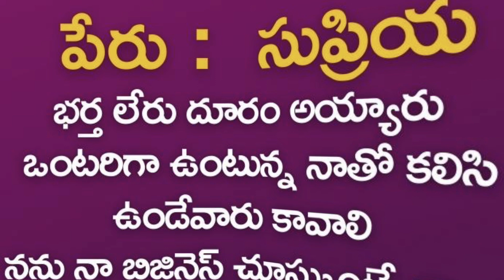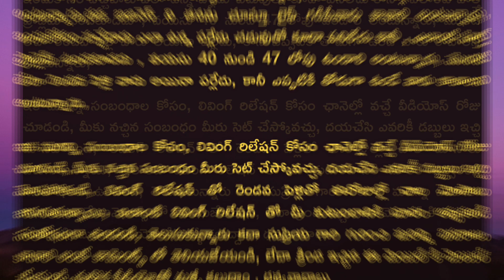Milk dairy Business supriya needed milk dairy business working person